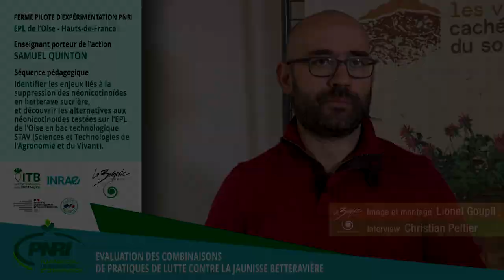Ferme pilote d’expérimentation PNRI - EPL de l’Oise - Samuel Quinton 02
Entretien de de porteur de projets pédagogiques de l'enseignement agricole.
Le Projet PNRI (voir site ITB pour + d'infos) a deux composantes
1- 70 fermes pilotes (dont 7 de lycées agricole) expérimentent des solutions alternatives au NNI (néonicotinoïdes)
2- 5 des 7 établissements d’enseignement agricole et de formation expérimentent la construction/mise en œuvre/analyse/témoignage de séquences pédagogiques.